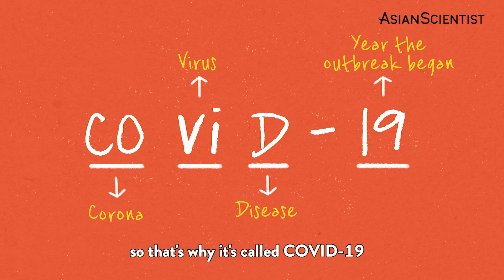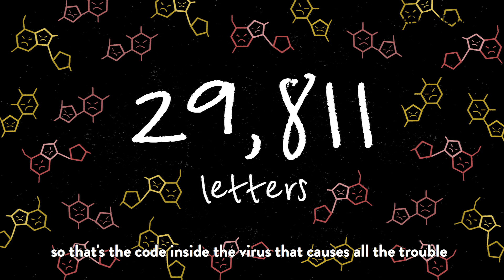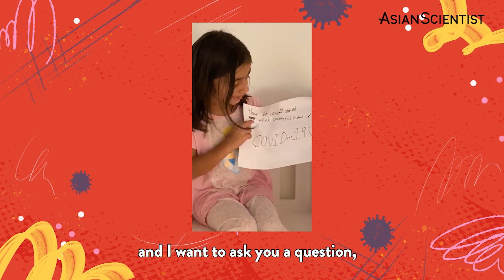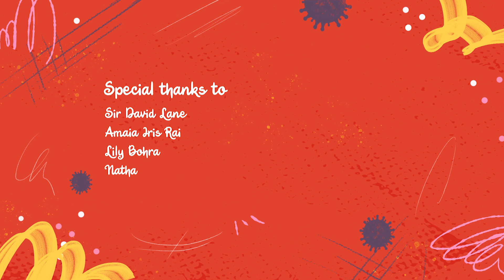What is COVID-19? Kids ask an expert! [AskAnExpert]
How do you explain COVID-19 to a child? 🤔
It's been months since home-based learning and stay-home measures were implemented across the world in an effort to contain the COVID-19 pandemic.

Educators have cautioned that the sudden change in lifestyle might confuse and overwhelm some children, especially if they do not understand what is happening around them. That's why we decided to bring them into the conversation! 🤓

This video is the first of a five-part series on COVID-19.

*** About AskAnExpert ***

AskAnExpert is a video series that aims to explain complex subjects on science and technology to children. Children under 14 years old are invited to submit their questions on science and technology, which are then answered by leading experts.